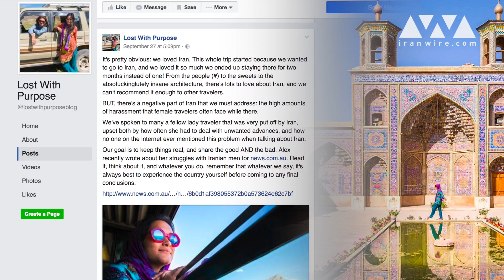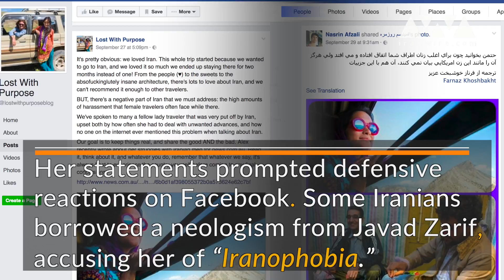Sexual Harassment In Iran and Elsewhere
American travel blogger Alex Reynolds has written about the sexual harassment she experienced in Iran. More than anything, she was surprised by the sheer frequency of lecherous annoyance.